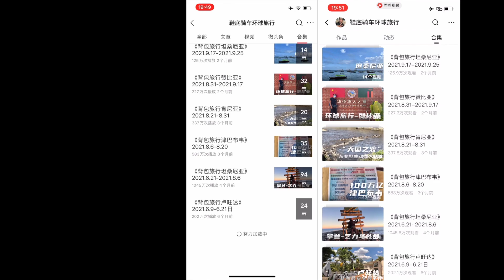环球旅行938天：滑雪真的危险，一不留神，就被撞的鼻青脸肿的！鞋底骑车环球旅行